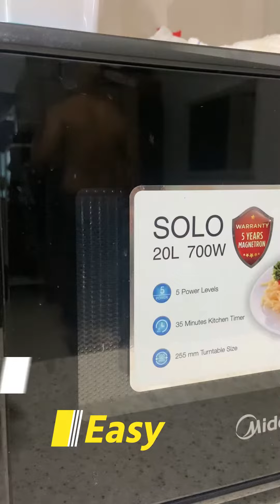MR.HAPPY SAYING THE BEST FOR MCO 3.0 - SHORT MOVIE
A good wish to all me friends. Lets stay strong, stay healthy, stay home & be safe every one!